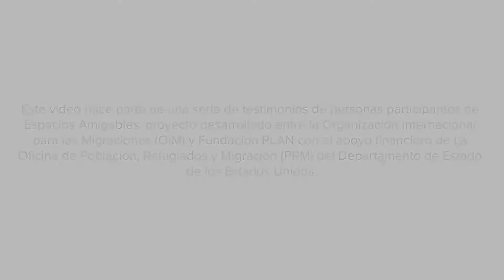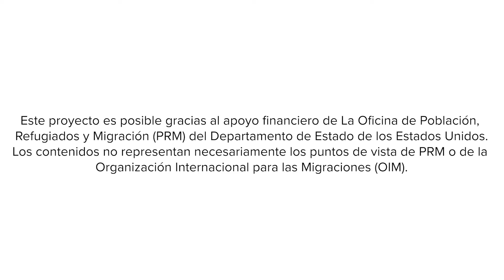Espacios Amigables – La Historia de Raybelis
Queremos que las niñas y los niños accedan a lugares seguros en donde puedan dejar volar su imaginación mientras juegan y desarrollan habilidades para la vida. Dichos lugares son los Espacios Amigables, un proyecto que nace como una estrategia de protección a la niñez dentro del marco del fenómeno de movilidad humana que se ha presentado en los últimos años en nuestro país (personas migrantes, refugiadas, retornadas y extranjeras de distintas nacionalidades).

Gracias a la unión de esfuerzos entre la Organización Internacional para las Migraciones (OIM) y Fundación PLAN, con el apoyo financiero de la oficina de Población, Refugiados y Migración (PRM) del Departamento de Estado de los Estados Unidos, estos espacios son testigos de los aportes, beneficios y ayudas que han contribuido a tener una vida digna para las personas participantes